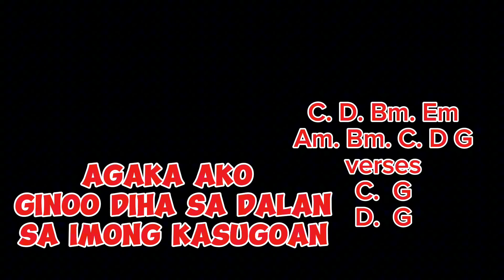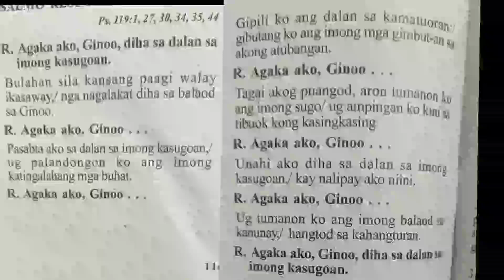September 24 2024 key of G Responsorial Psalm Cebuano